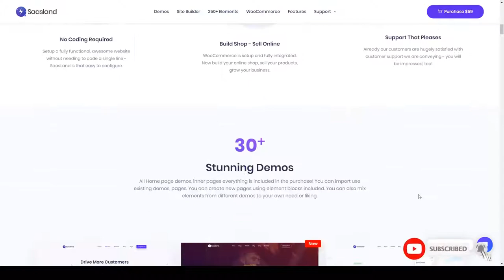Saasland - MultiPurpose WordPress Theme for Startup Business saas startup theme Takai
Framework Underscores

 Layout Responsive